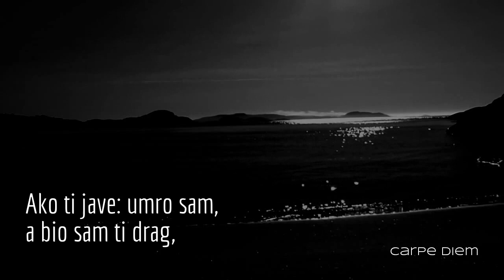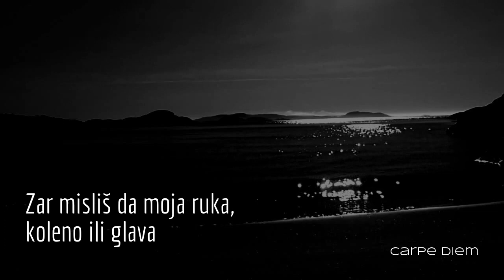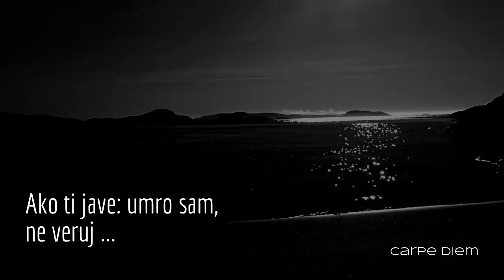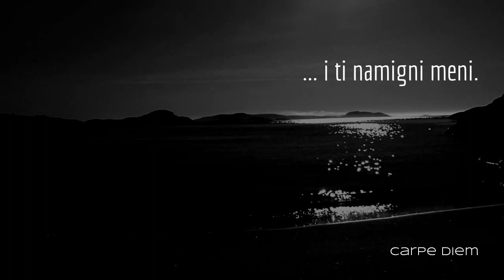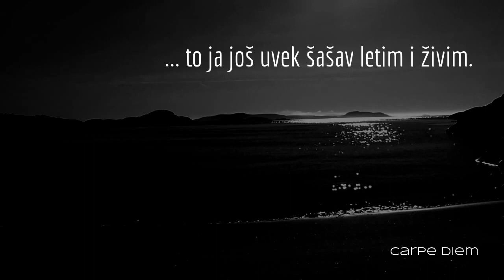Miroslav Mika Antić - Besmrtna pesma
Besmrtna pesma - Miroslav Mika Antić